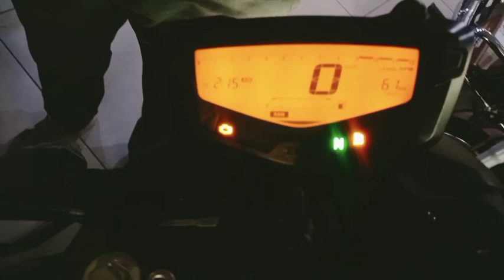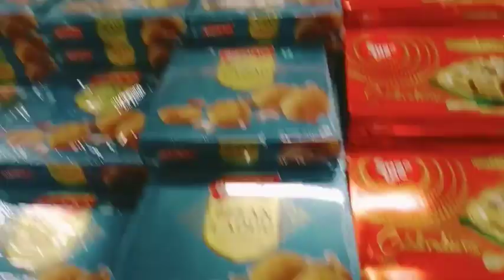Tvs Apache RTR 160 4v (Booking Done - Delivery Soon) || Abhimanyu Saini Vlogs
|| Jai Baba Ki Sabhi Ko ||
Tvs Apache RTR 160 4v (Booking Done - Delivery Soon)
Bhaut Jald Aajaegi apni New Bike fir Toh lambe Tour Lagenge Bhaio...
Ap Log Batao Pehla Trip Kaha ka Lagaye.

Bakii Instagram pe bhi follow krlo:-